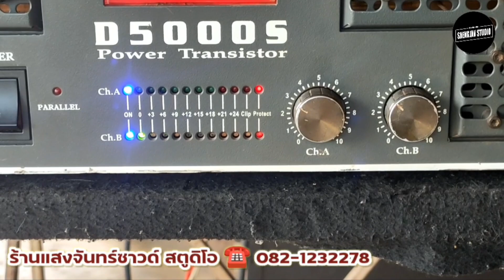มาใหม่!! 7 กันยายน 2564 เพาเวอร์แอมป์มือ2 OJ SOUND D5000S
ขายเพาเวอร์แอมป์มือ2 OJ SOUND D5000S